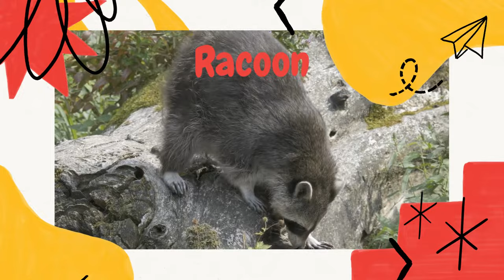Exploring North American Wildlife Part 1: Bears, Wolves, and Eagles! 🌲🐻🐺🦅| English American Animals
🌟 Join us on an exciting journey as we explore the diverse wildlife of North America in our latest video, "North American Animal Adventures." 🐾🌲

From the mighty bear 🐻 to the clever raccoon 🦝, the majestic bald eagle 🦅 to the elusive North American jaguar 🐆, we'll introduce your young explorers to the incredible animals that call North America home.

Get ready to:

Observe the strength of the bison 🦬
Follow the cunning coyote 🐺
Learn about the secretive habits of groundhogs and gray foxes 🦡
Marvel at the grace of reindeer and red wolves 🐺🦌
This educational and entertaining adventure will ignite curiosity and a love for nature in children of all ages. 📚🌎

Video Chapters:
0:00 - Introduction and Bearss
1:10 - Racoon
1:44 - Bison
2:33 - Coyote
3:25 - Bald Eagle
3:56 - Red Wolf
4:48 - Groundhog
5:43 - Reindeer
6:50 - Gray Fox
7:25 - Chipmunk
8:07 - North American Jaguar